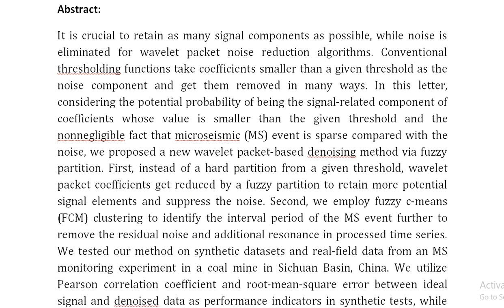Improved Wavelet Packet Noise Reduction for Microseismic Data via Fuzzy Partition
IEEE PROJECTS 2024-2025 TITLE LIST

Support Including Packages
Complete Source Code
Complete Documentation
Complete Presentation Slides
Flow Diagram
Database File
Screenshots
Execution Procedure
Readme File
Video Tutorials
Supporting Software
Support Specialization
24/7 Support
Ticketing System
Voice Conference
Video On Demand
Remote Connectivity
Document Customization